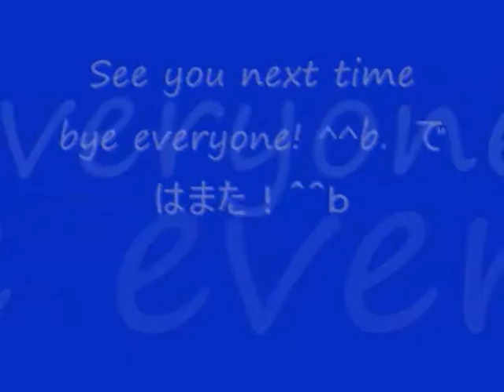No 27 Let's Play KESSEN 2 advanced level Liu Bei. 決戦 2 上級編 劉備。 MrCedar31